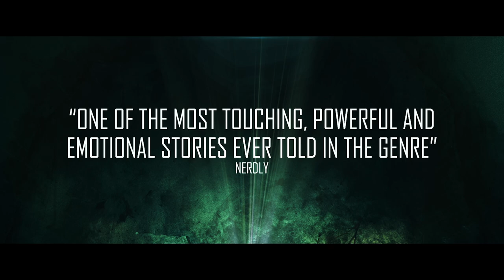Dead Dicks | Official Trailer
This light-hearted, metaphysical sci-fi horror film is a bizarre celebration of death, resurrection and insanity. Think Harold and Maud meets Groundhog Day as directed by Alain Resnais (Last Year at Marienbad). Richie is a suicidal young man who, every time he kills himself, finds himself very much alive but with a dead body of him in his apartment. His sister comes to the rescue, but as the bodies pile up, the pair think that a vagina-like opening in Richie's bedroom might hold the answer.